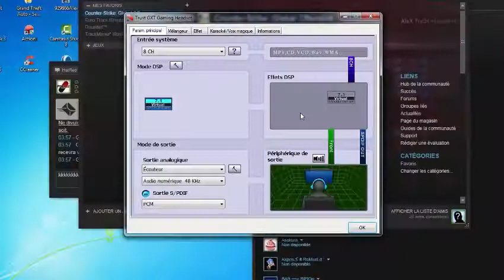[FR] Troll Sur CS:GO